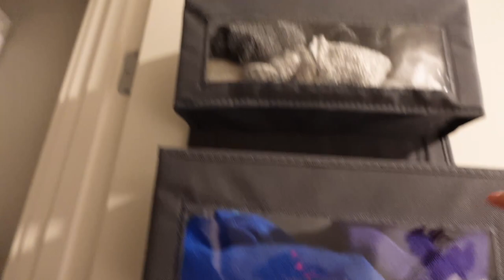LIFE LATELY: catching up, apartment updates, standing desk walking pad, UO fall try on haul & more!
welcome to a morning in my life vlog, catching up on what i've been up to, showing you new clothes, and apartment updates since i last vlogged! hope you guys enjoy :)

s h o p :
black platform mules (size 7)
sublime shirt (S/M)
BDG high and wide jeans (size 26) in black & light blue
black sheer tank top (S)
black crossbody bag
oversized hoodies in green and camel (M)
blue and red flannels (M)
beige cropped flannel (L)
BDG perfect baby tee in brown and camel
black and white threaded crop top (M)
zip up brown polo crop (S)
pink and black tees (XS/S)
short glass beer cups
blender bottle
closet organizer

t i m e s t a m p s:
0:00 welcome back!
2:45 apt updates: coffee nook
4:15 morning coffee & journaling
5:52 apt updates: the closet, clothing rack, wfh outfit
8:49 apt updates: the kitchen and dining area
10:04 apt updates: wfh setup, walking pad
11:54 catching up, living with thomas, how i'm feeling
13:55 new UO fall clothes! platform mules, basic tees, girly tank & hoodies
16:39 new UO fall clothes! flannels, graphic tee, polo crop
18:35 new UO fall clothes! high & wide jeans, cowboy jeans
19:55 new UO fall clothes! crop top & mini crossbody tote bag
20:58 cleaning up, starting work, what the next video is, see ya next time!